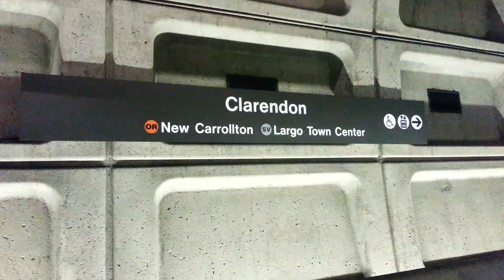Clarendon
If not for some awesome announcements by the station attendant, this video would not have been made.  As it is, I only caught him for the first two trains before he went on break, and the announcement he made when I first got there was even better than the ones heard here.

A few Metro Orange and Silver Line trains (along with a 7000-series test train) are seen passing through Clarendon station.